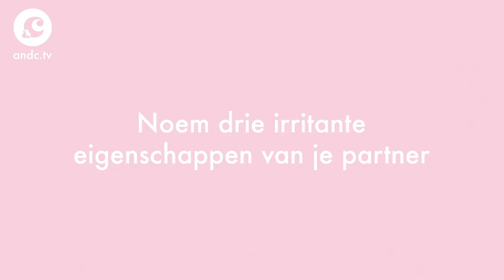OP DEZE PLEKKEN KUN JE VOLGENS CHANTAL EN EVA BETER GEEN SEKS HEBBEN - &C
Net ff anders dan je van ons gewend bent, maar daarom niet minder leuk: een coronaproof Chantal vs. deze maand. Chantal Janzen heeft Eva Koreman gebeeldbeld om eens even te lullen over plekken waar je beter geen seks kan hebben en beroemde mensen die ze best wel in hun bed willen aantreffen.

Seksen in de keuken, onder de douche of gewoon in de slaapkamer: allemaal prima locaties om de daad te verrichten, maar wel een beetje doorsnee. Er zijn een aantal plekken die Chantal en Eva liever overslaan. De cementmolen bijvoorbeeld, want ja, daar komen dingen in vast te zitten. En de supermarkt, daar zou Eva het ook niet doen. 'En ergenswaar je ouders dichtbij zijn', slaat Chantal ook even over.

Benieuwd met welke bekende mannen Chantal en Eva het bed mee zouden delen? Bekijk dan nu de hele video.